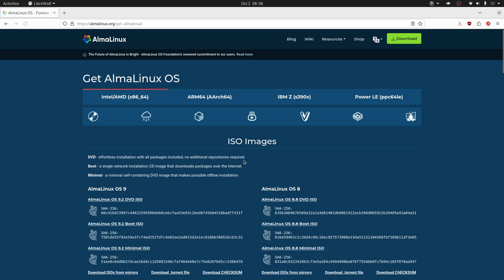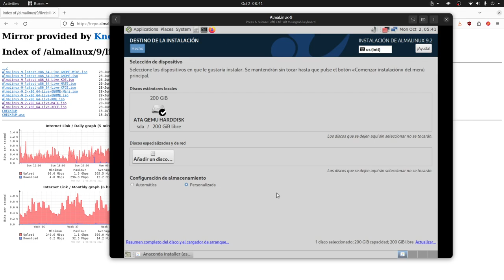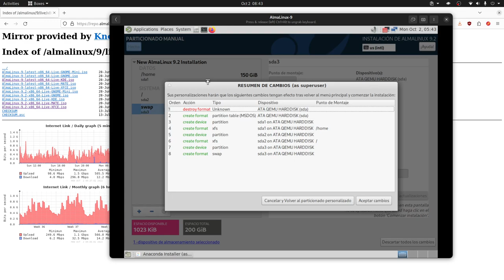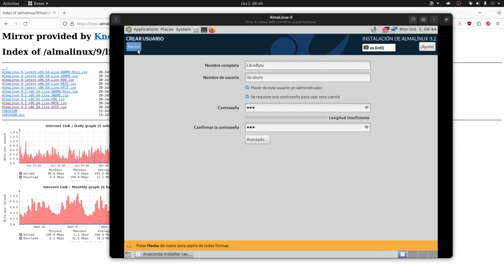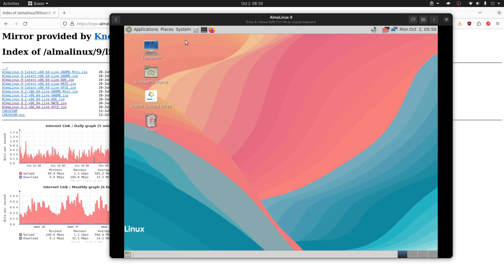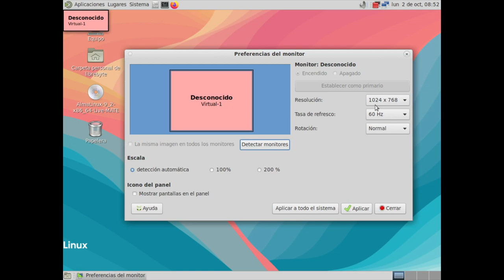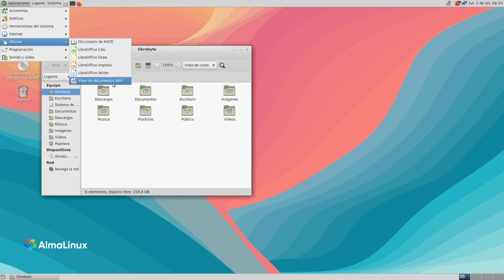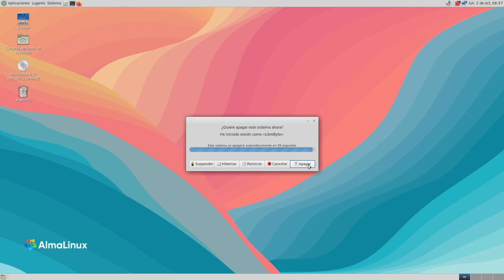AlmaLinux - MATE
En este video hago una instalación de AlmaLinux conjuntamente con el escritorio MATE proporcionado un entorno de trabajo sumamente estable y ligero para computadores personales.